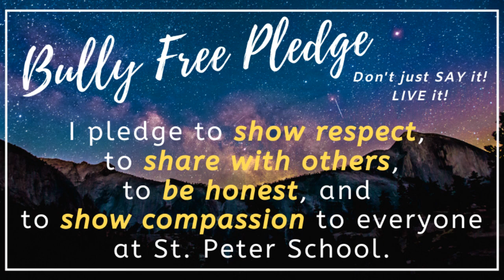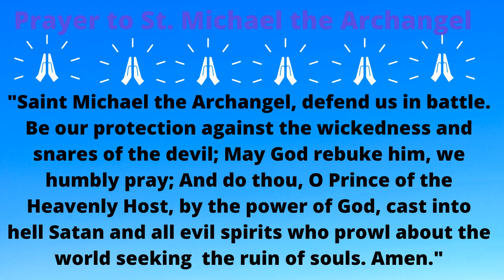Morning Announcements-Tuesday, April 25, 2023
Join our Saints News Crew for the daily St. Peter School news!